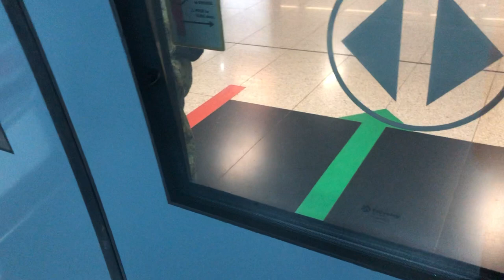SMRT C830C Alstom Mepolis Ride from Dhoby Ghaut plaform A to Promenade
Recording on 17 August 2020
Train: C830C
Route: 9 Harbourfront
Line: Circle Line
Destination: Dhoby Ghaut to Promenade
Set: N/A